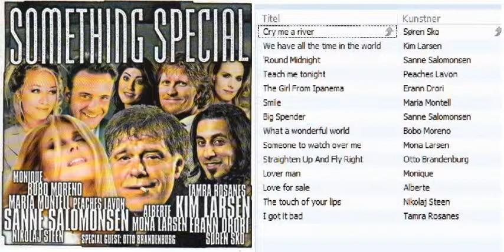- VA Something special 1999 the touch of your lips.nicolaj steen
- VA Something special 1999 the touch of your lips.nicolaj steen - uploaded